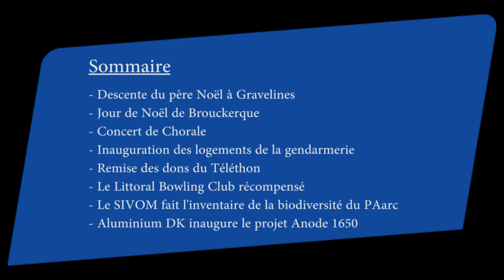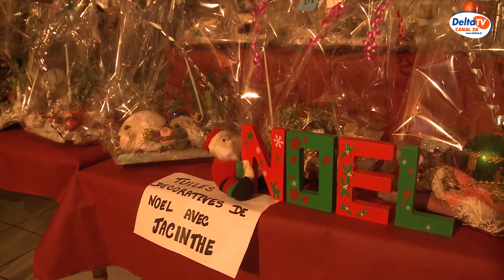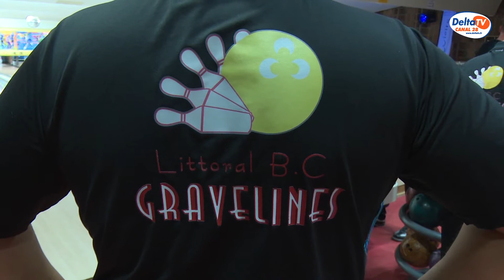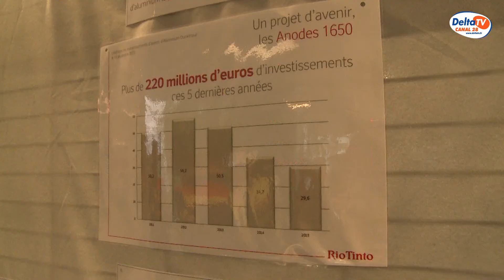DELTA TV - Le journal du Lundi 21 Décembre 2015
- Descente du père Noël à Gravelines
- Jour de Noël de Brouckerque
- Concert de Chorale
- Inauguration des logements de la gendarmerie
- Remise des dons du Téléthon
- Le Littoral Bowling Club récompensé
- Le SIVOM fait l'inventaire de la biodiversité du PAarc
- Aluminium DK inaugure le projet Anode 1650